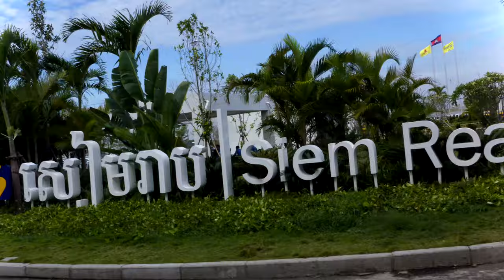Singapore to Cambodia Day 1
Today we leave Singapore flying to Cambodia for our tour of villages living off drying and smoking fish